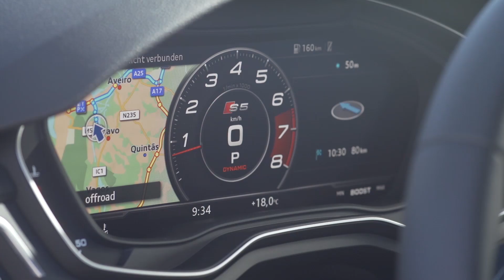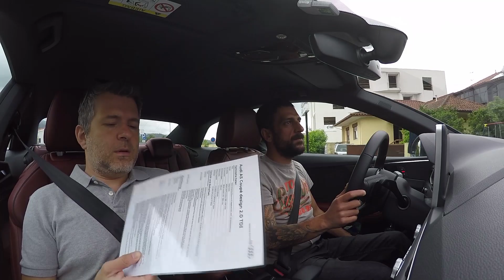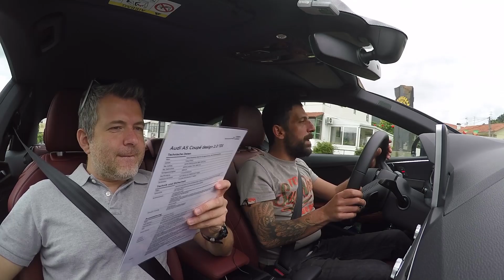Doğan Kabak | AUDI A5 - S5 (ESKİ VİDEODUR)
Makyajlanan Audi A5 ve S5'i Porto'da kullanmıştık. İyi seyirler.

Ümit Erdim ile İddia Volvo S90 ile Gaza, Frene, Direksiyona Dokunmadan Köprüyü Geçmek
3 milyon TL'lik 610 Beygir Gücündeki Lamborghini Huracan ile Gazladık!